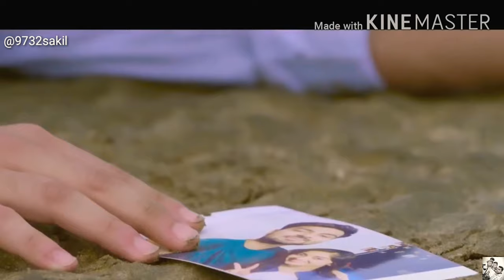Mai to kar lu sabar dil na magar - Full song || Jubin Natiyal ||Sad Song 2019...👍👍👍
Edit --- Sk Sakil Mohommod...